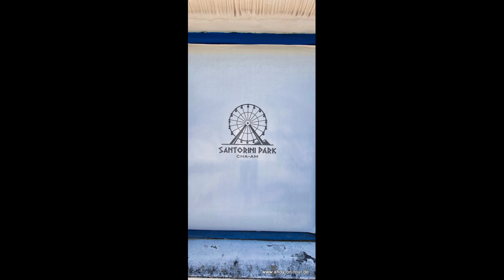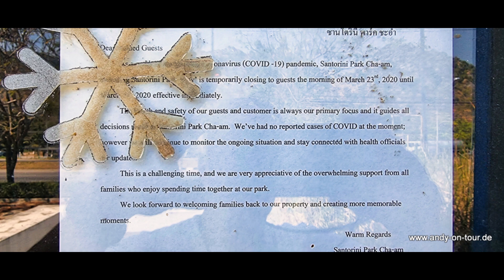Thailand - Khao Yai - The Abandoned Santorini Fun & Waterpark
Euer Andy-On-Tour